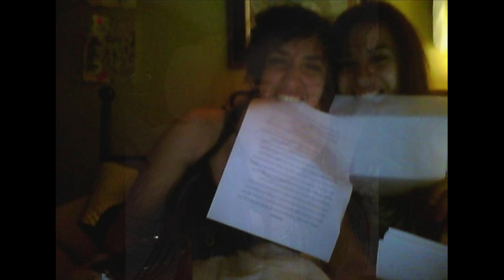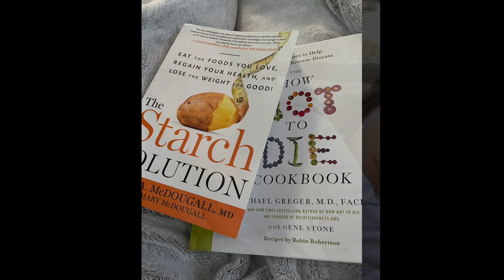Before & After 61 lbs Weight Loss Transformation Pictures & Timeline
Hey everyone!! Thank you so much for taking the time out of your day to watch my video!! Here is a video with my 61 lbs weight loss timeline and pictures.If you find my video helpful please make sure to give me a like and also please feel free to leave me a comment!! It really makes my day when you guys interact with me! :)

The Starch Solution by Dr. McDougall: